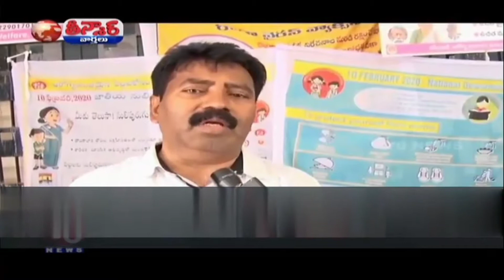Thanks to doctors and hospital staff urs jsv naik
Urs jsv naik